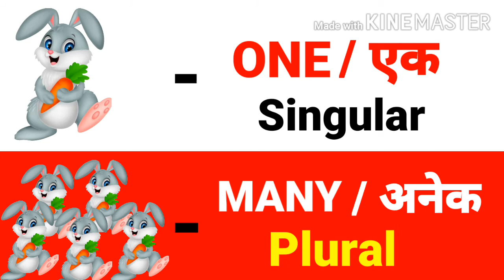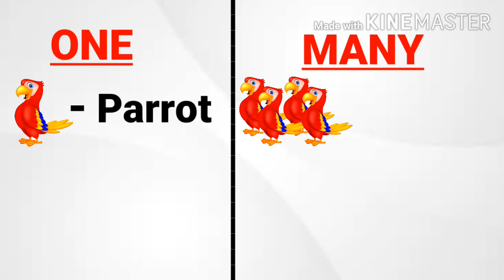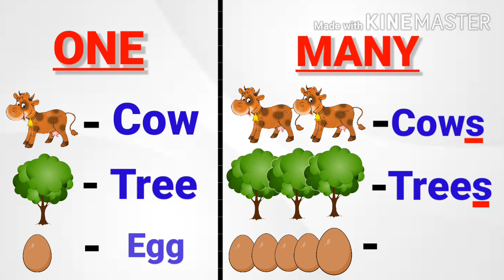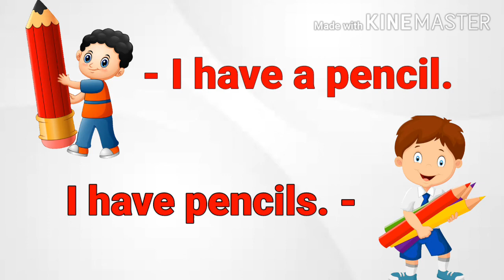One & Many || singular & plural || Easy for primary kids... Rashmi Agrawal...